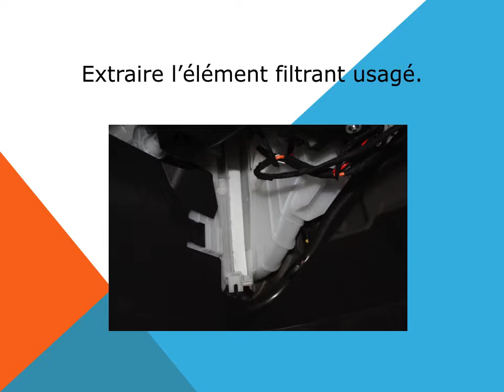Opel Adam comment changer le filtre d'habitacle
Comment changer / remplacer le filtre habitacle du voiture / auto Opel Adam. Motorisation 1,4 turbo, 1,2, 1,4 et 100 PS.